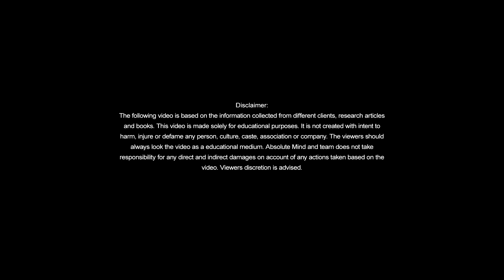Emotional attachment with your family | Gulf Malayali | Psychology Diaries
AMEENA SITHARA
MSc.Mphil(Cli.Psy)
Clinical Psychologist
Founder and managing director  Absolute Mind

Absolute Mind
Calicut